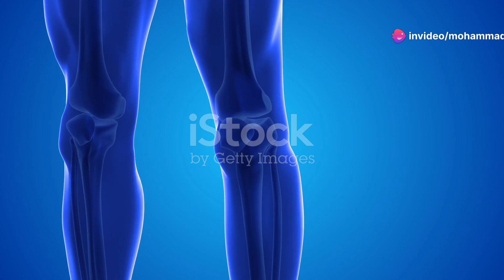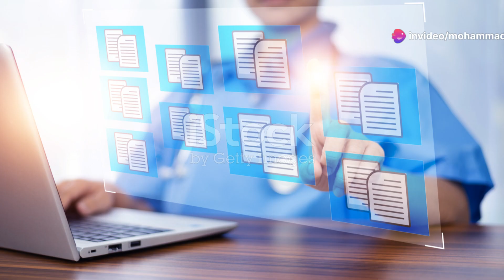Revolutionizing Knee Health Stem Cells